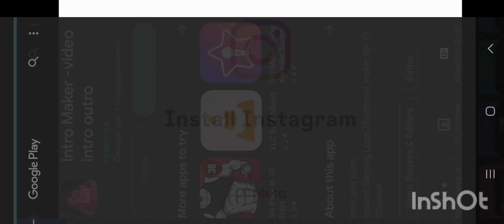spider fighter 2 gameplay